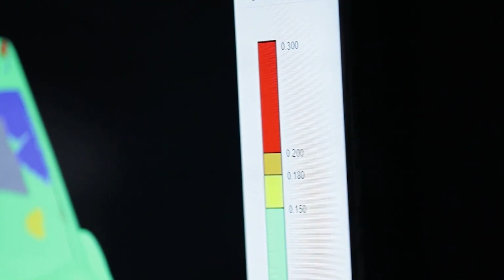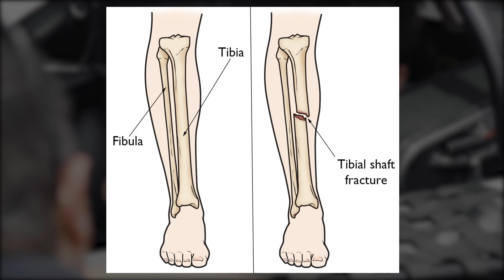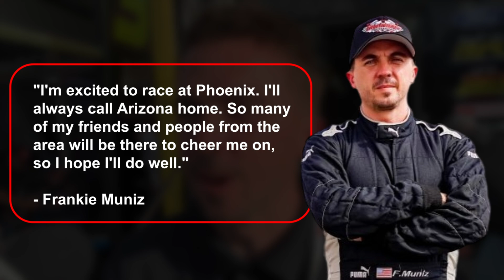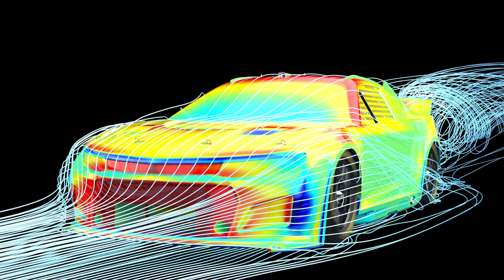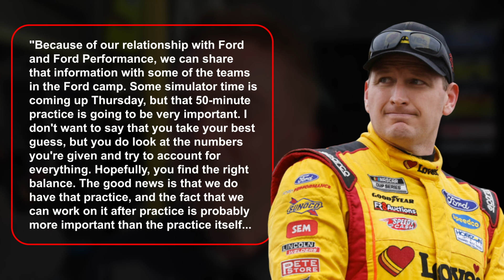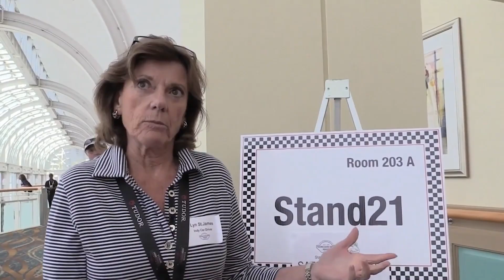NEW NASCAR announcement brings RACING back!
After an incredible opening, the NASCAR 2023 season is back on pace. The NASCAR Cup Series will return at Phoenix Raceway this weekend with a different regulations package than what was in place for the season finale at the one-mile desert racing track in November. You may be wondering what fresh NASCAR will debut this season and what surprises fans will receive.